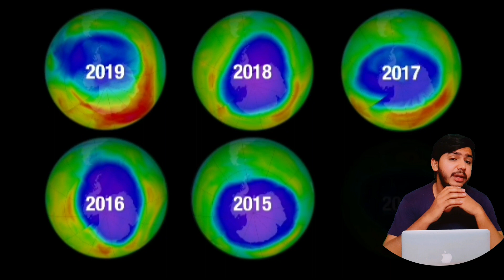Ozone layer || Ozone layer is healing || 2020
Its a good new for all of you that the ozone depletion has been stop and ozone hole is filled.

The Ozone layer is healing but it's not because of Covid-19 lockdown

In 1985, scientists discovered a large hole in the Ozone layer caused by human use of substances known as chlorofluorocarbons (CFCs). It was found in hairspray, refrigerators, and more aerosol cans. It caused such major damage to the ozone layer that in 1987, an international treaty called the “Montreal Protocol” was adopted to ban them.